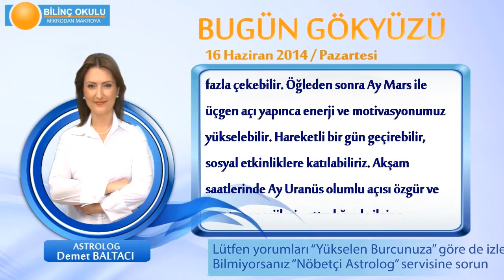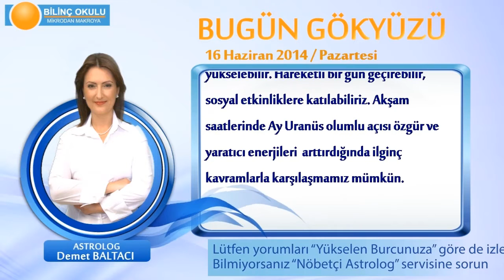KOVA Burcu, GÜNLÜK Astroloji Yorumu,16 HAZİRAN 2014, Astrolog DEMET BALTACI Bilinç Okulu